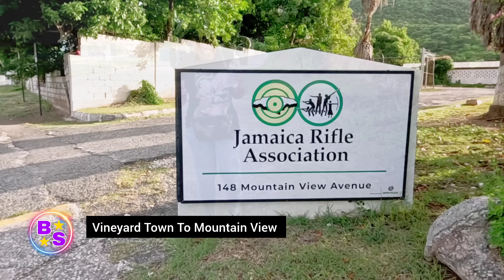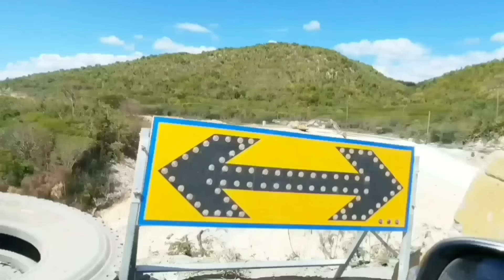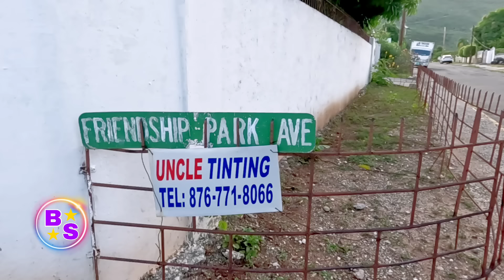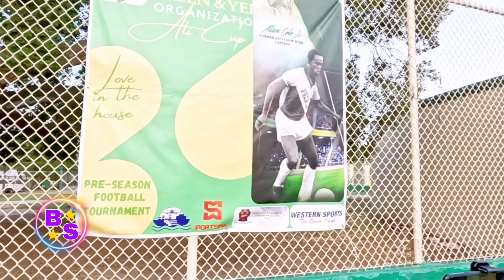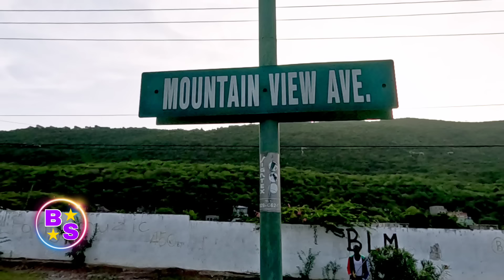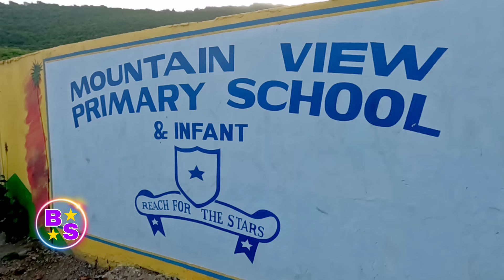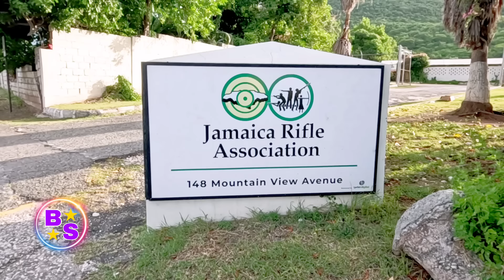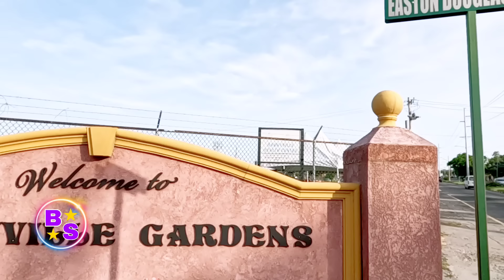Vineyard Town To Mountain View Ave Kingston And St Andrew Jamaica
Vineyard Town To Mountain View Ave Kingston And St Andrew Jamaica#Vineyard#Town#To#Mountain#View#Ave#Kingston#And#St#Andrew#Jamaica

@ItsBigsuper FB IG
Our Goals is to reach 30K